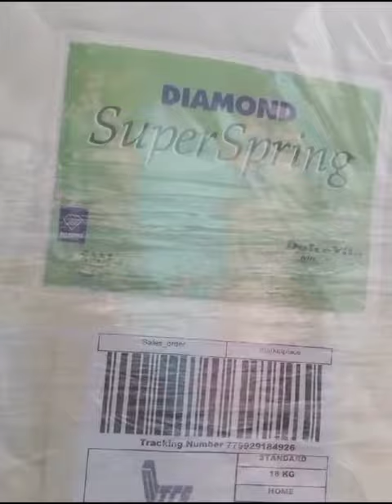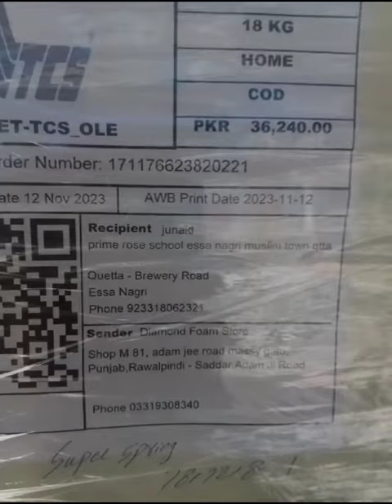super spring 78 72 date 12/11/23